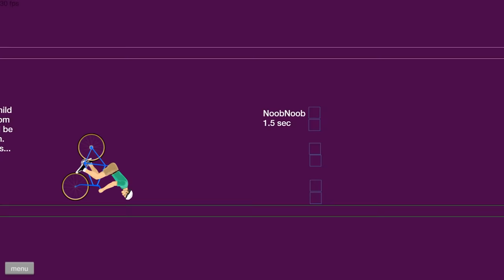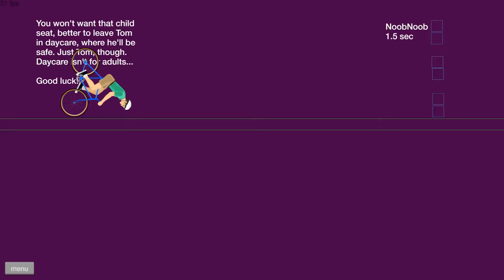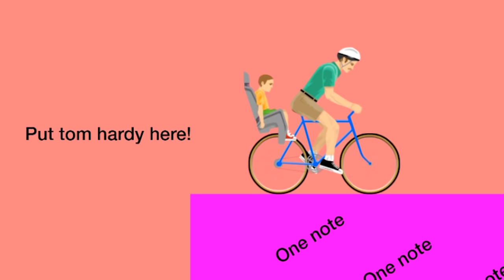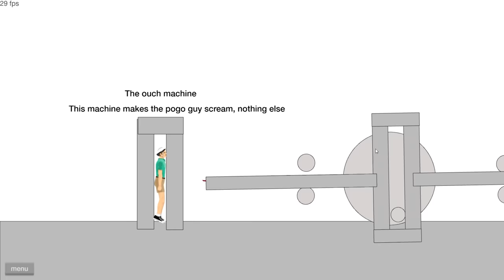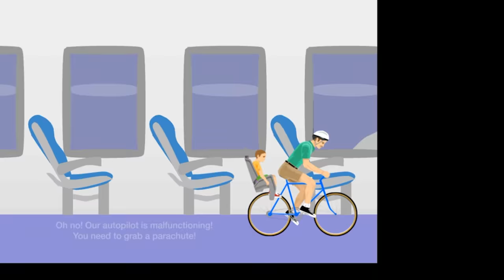they made air travel 1000x more dangerous